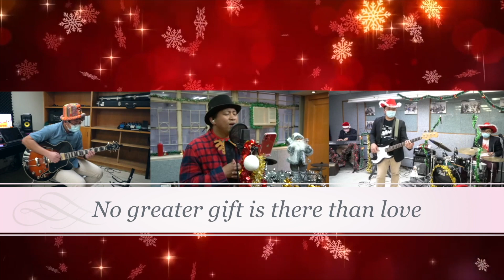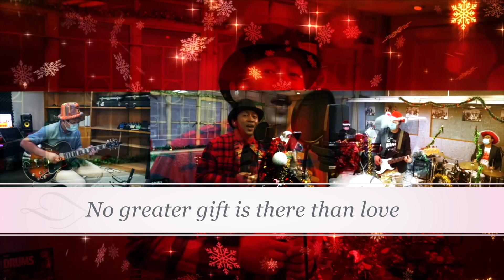Give Love on Christmas Day by Jackson 5 band cover by Euphonix Band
'For Demo Purpose Only'

This is one of our project and produced for 120 music centre under their ownership..

Recording done at 120 Music Centre
Audio Mix and Video Edit by Jon Benard

Guitar: Carlo Sison
Bass:Mark Dave Capulong
Drums:Jon Benard
Keyboard:Ronjake Corpuz
Singer:Victor Escobal

Lyrics

[Verse 1]
People making lists, buying special gifts
Taking time to be kind to one and all
It's that time of year when good friends are near
And you wish you could give more than just presents from a store

[Chorus]
Why don't you give love on Christmas Day? (on Christmas Day)
Even the man who has everything
Would be so happy if you would bring
Him love on Christmas Day (on Christmas Day)
No greater gift is there than love

[Verse 2]
People you don't know smile and nod hello
Everywhere there's an air of Christmas joy
It's that once of year when the world's sincere
And you'd like to find a way to show the things that words can't say

[Chorus]
The man on the street and the couple upstairs
All need to know there's someone who cares
Give love on Christmas Day (on Christmas Day)